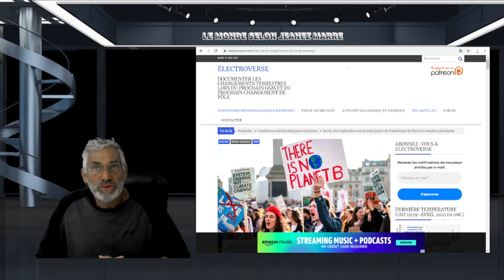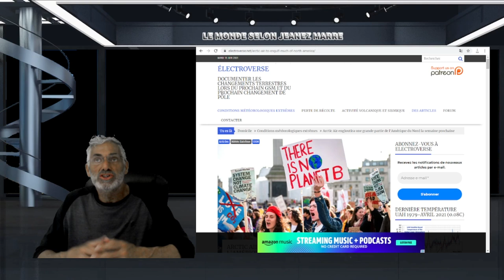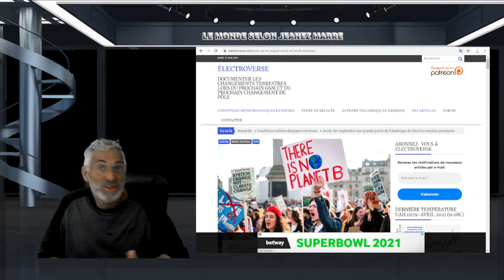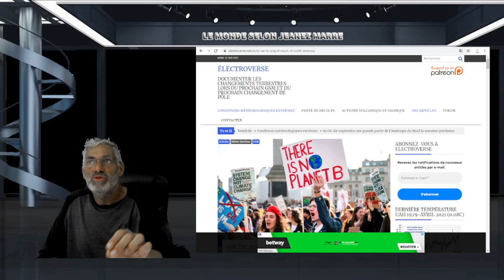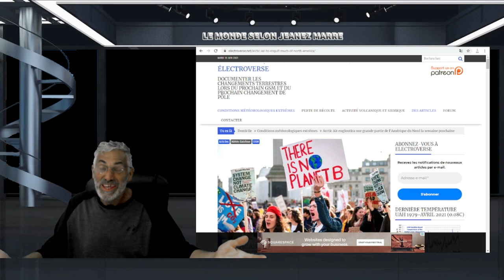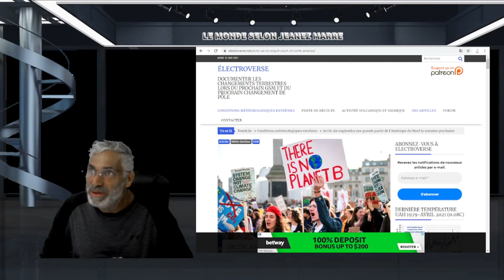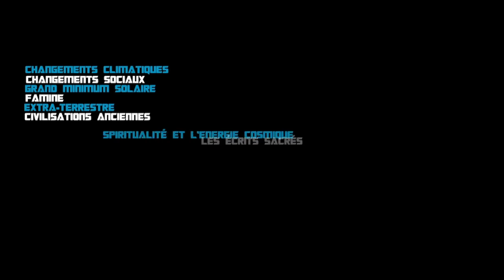JE VOUS ANNONÇE UNE NOUVEAUTÉ VRAIMENT EMBALLANTE ET EXISTANTE !